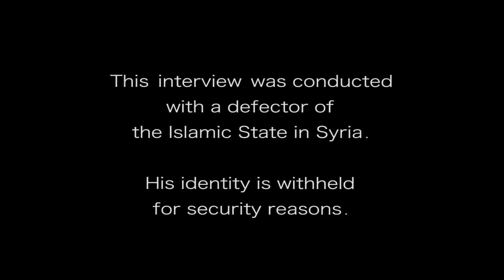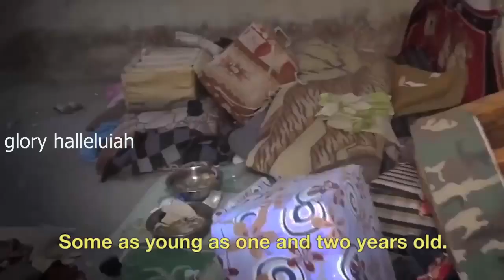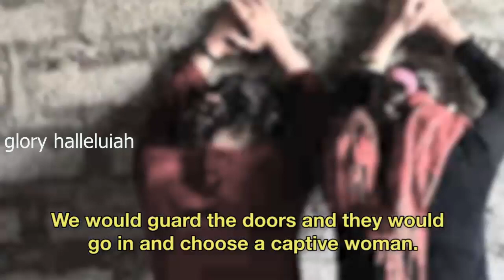The truth behind islamic state...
Stay away from islam